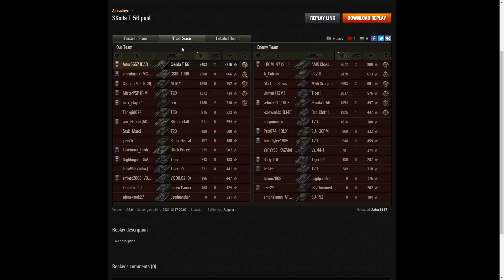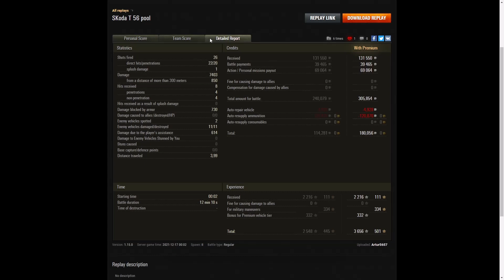Škoda T 56 - Artur5657 [DARMO]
This replay is from 17 December 2021 on Overlord.
The player was Artur5657 [DARMO] in the Škoda T 56.

Video Contents
00:00 Intro
00:08 Battle
12:32 Results